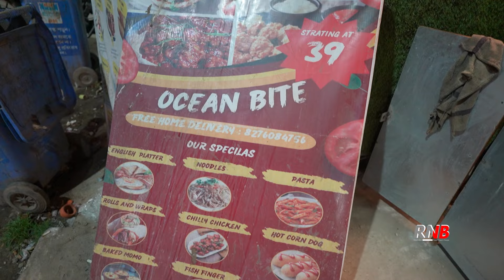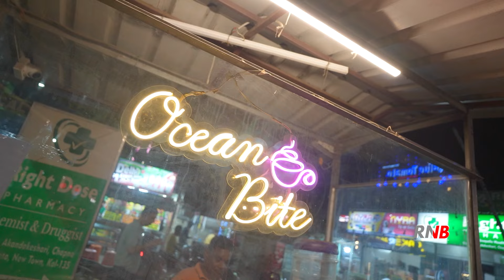কলকাতায় এত কম দামে দারুণ TANGRI বিরিয়ানি, চাইনিজ, কোরিয়ান 🤤 Best Street Food in Sapoorji, Kolkata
Episode 327, Probably the cheapest yet good quality restaurant in Sapoorji area in Kolkata.

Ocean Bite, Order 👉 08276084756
Address: SP Sukhobrishti Ln, near Shapoorji Complex, Action Area III, Newtown, New Town, Akandakeshari, West Bengal 700135